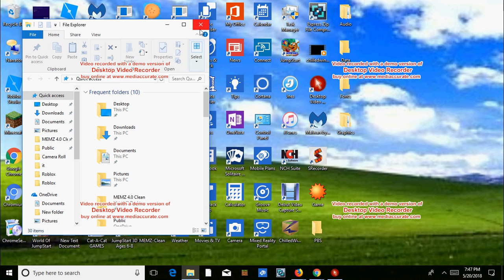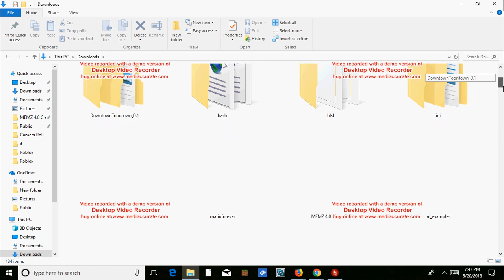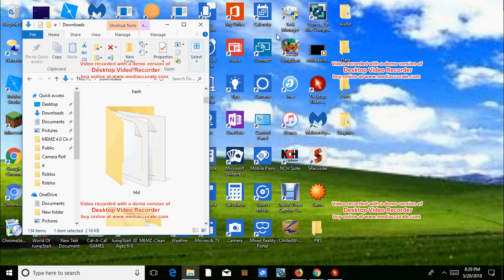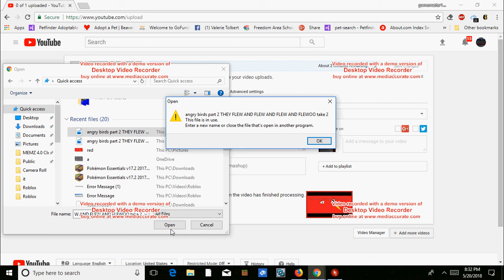angry birds part 2 THEY FLEW AND FLEW AND FLEW AND FLEWOO take 2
woooooooooooooooooooooooo by the time i started uploading it got dark.